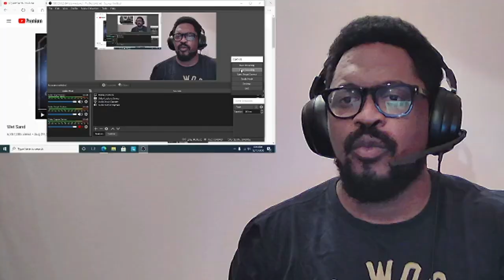Red Hot Chili Peppers - Wet Sand Reaction (Fish Out Of Water Series)